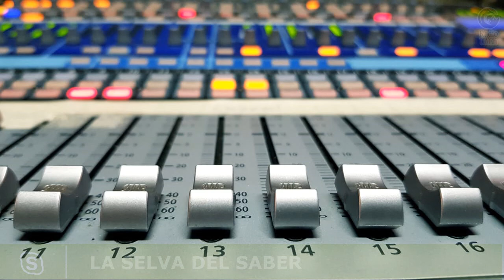LA SELVA DEL SABER- 7 DE SEPTIEMBRE 2020 A AIRE (Karina Santos - Carla Rivera)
“La Selva del Saber”, un programa producido por el Consejo de Estudiantes de Postgrado de la UACh.

📌[TEMAS]impacto del COVID en estudiantes uach y nacional , y soluciones
Invitadas.:

-Karina Santos, presidenta consejo estudiante de postgrado (CEP - UACh)
-Carla Rivera, consejera superior estudiantes de postgrado Universidad Católica

Conducen:
 Catalina Aranda , estudiante magister ecología aplicada
Jonathan Vergara Amado, estudiante dc en ciencias mención ecología y evolución